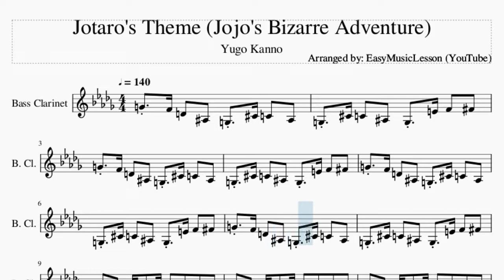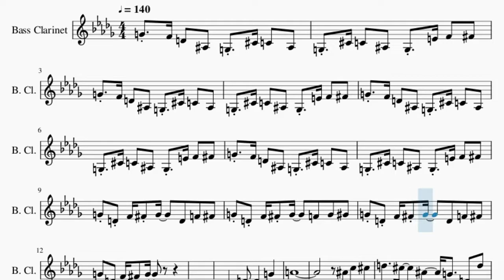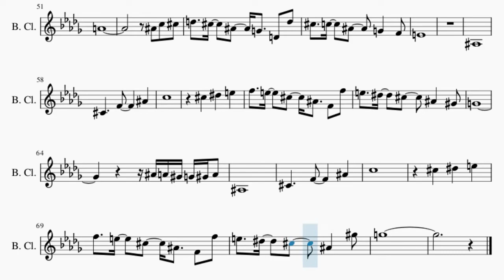Bass Clarinet Sheet Music: How to play Jotaro's Theme (Jojo's Bizarre Adventure) by Yugo Kanno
Comment and let us know how the videos have helped you. It keeps us going! :)Here is a sheet music/tab video on the song Jotaro's Theme (Jojo's Bizarre Adventure) by Yugo Kanno on the bass clarinet. A bass clarinet sheet music arrangement which is transposed to notes that are easily played by bass clarinet, for the song Jotaro's Theme (Jojo's Bizarre Adventure) by Yugo Kanno.

EasyMusicLesson teaches you to play the your favorite instrument, through well-arranged sheet music so that you too can learn how to play Jotaro's Theme (Jojo's Bizarre Adventure) by Yugo Kanno on the bass clarinet as fast as you can. A bass clarinet sheet music with backing tracks to help your play the song better.

Chords of Bass Clarinet arrangement:
F Min   F Min   F Min   F Min   Ab Min   Ab Min   Ab Min   Ab Min
Ab Min   Ab Min

Melody notes of Bass Clarinet:
G4   F4 D4   Bb3   G3   Db4 C4   Bb3
G3   Db4 C4   Bb3   G3   E4 F4   Gb4
G4 D4 F4 Gb4 G4     D4   F4   Gb4
G4 D4 F4 Gb4 G4     F4   G4   Ab4
G4 D4 F4 Gb4 G4
G3
Bb3           D4           G4
A4
Bb4   C5   Db5
D5     Db5     Bb4     G4     D4   D5
Db5     C5     Bb4       G4       F4
E4
G4 Gb4 F4 E4 F4 Gb4
G3
Bb3           D4           G4
A4
Bb4       C5       Db5
Db5     C5     Bb4       G4       F5
E5
Bb4 Gb4 A4                 Bb4 A4     G4
D4   Bb3 C4         Bb3
C4   D4 Bb3 Gb3 A3   Gb3 G3 A3 Bb3 C4 D4
D4 A4             A4 G4 Gb4 G4 B4 D5
Gb5                   G5 F5 E5
Bb4 C5   C5           Db5 C5       Bb4
C5 D5 A4 Bb4               A4 G4 Gb4
A4 Gb4 G4 A4 Gb4 D4 C4     B3
C4 Db4 C4 Bb3 F3 Gb3 A3       Gb3 G3 A3 Bb3 C4
D4 D4 A4 Bb3 Gb3     A3 Gb3 G3 A3 Bb3 C4
D4       A4     G4 Gb4 G4 Bb4 D5 Gb5     D5
Db5             Eb4 C4 F4 Eb4 Ab4 Gb4 B4 A4
D5       A4 G4 Gb4 A4 Ab4 Gb4 F4 E4 Eb4 D4 Db4
C4 Bb3     A3   Bb3     Gb3 A3     Gb3
G3 A3 Bb3 C4 D4 D4 A4 A4   Gb4
E4 Eb4 E4 G4 Bb4 D5 F5 A5
G3
Bb3           D4           G4
A4
Bb4   C5   Db5
E4
Bb3
Db4           F4           Bb4
C5
Db5       Eb5       E5
F5     E5     Db5     Bb4     F4   F5
E5     Eb5     Db5       Bb4       Ab4
G4
Bb4 A4 Ab4 G4 Ab4 A4
Bb3
Db4           F4           Bb4
C5
Db5       Eb5       E5
E5     Eb5     Db5       Bb4       Ab5
G5